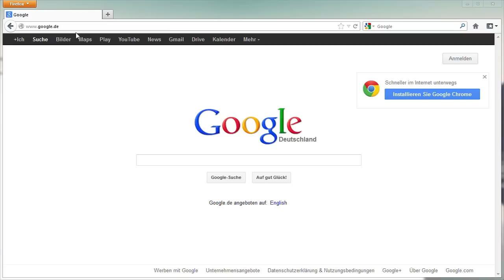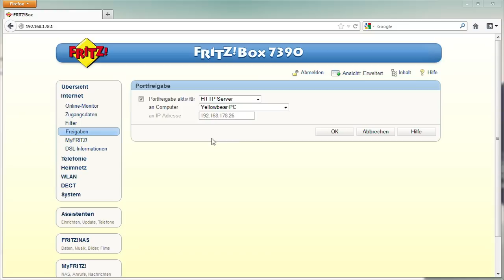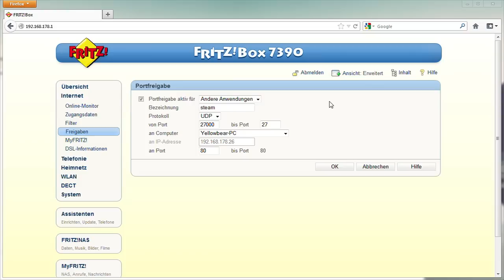FritzBox Ports freischalten [Deutsch/German]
Achtung: Verwendet euer Internetanbieter das "Dual Stack Lite" Verfahren ist generell keine Portfreigabe möglich.

You want to support me and my videos? Any amount is appreciated!

Achtung: Für den FritzBox-Login müsst ihr NICHT den Netzwerkschlüssel eingeben (den man z.B. fürs Einloggen ins WLAN braucht), sondern ein separates Passwort, das beim Einrichten der FritzBox festgelegt wurde. Solltet ihr das PW vergessen haben, bleibt euch leider nichts übrig, als die FritzBox auf Werkseinstellungen zurückzusetzen.

Nachtrag:

Mich haben bereits einige Zuschauer darauf hingewiesen, dass die angesprochenen Ports offenbar den NAT-Typ nicht verändern. Bitte seht dieses Video als eine generelle Anleitung zur Portfreigabe und googled mal nach "Black Ops 2 Ports" oder ähnlichem, es sollte nicht schwer sein, entsprechende Ergebnisse zu finden. Vielleicht werden dort ja andere Ports gelistet, ihr wisst ja jetzt, wie man sie freigibt ;)

Beschreibung:

Wie schaltet man Ports im Netzwerk über die Fritzbox frei?
Oft wird eine Portfreigabe in Online-Spielen benötigt, um Spiele zu hosten (z.B. Call of Duty Black Ops 3, Call of Duty Ghosts oder Call of Duty Advanced Warfare). Aber auch in anderen Bereichen des Netzwerks wird häufig eine Portfreigabe benötigt. Dieses Video zeigt, wie man dies am Beispiel einer Fritzbox 7390 durchführt. Beispielhaft werden die Ports für Call of Duty Black Ops 2 freigeschaltet.
Auf folgende Modelle kann man dieses Tutorial z.B. anwenden:
FRITZ!Box Fon WLAN 7390
FRITZ!Box Fon WLAN 7360
FRITZ!Box Fon WLAN 7330
FRITZ!Box WLAN 3370
FRITZ!Box Fon WLAN 7170
Man sollte die neuste Firmware der Fritzbox installiert haben, um dem Tutorial folgen zu können.